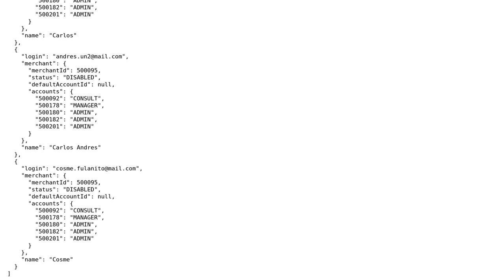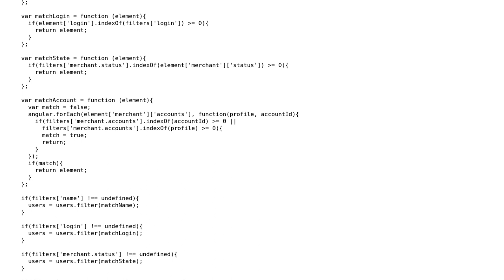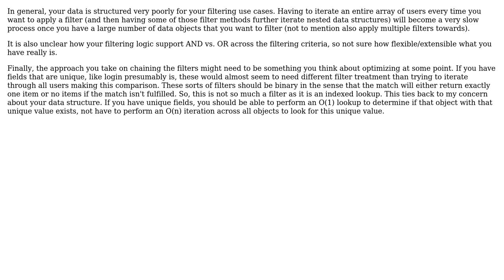Code Review: AngularJS apply filters on data previously filtered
With thanks & praise to God, and with thanks to the many people who have made this project possible! | Content (except music & images) licensed under CC BY-SA | Music | Images & others | With thanks to user Mike Brant user AndreFontaine and the Stack Exchange Network Trademarks are property of their respective owners. You are responsible for your own actions.